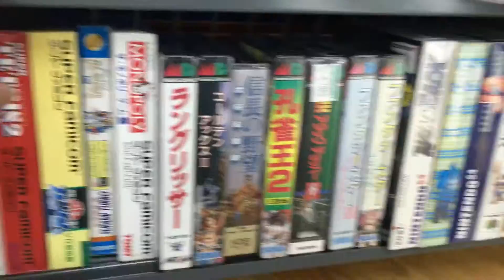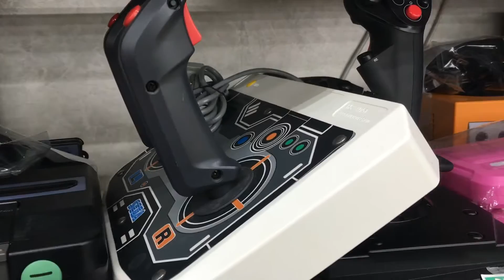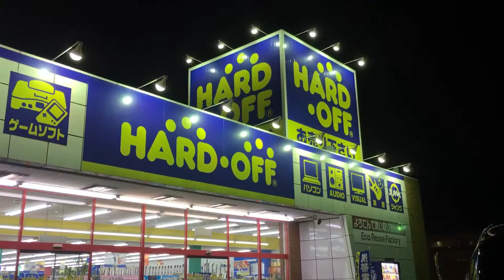Retro Game Shopper Japan - Hard Off - Ritto Store - Shiga Prefecture - ハードオフ 栗東店 滋賀県